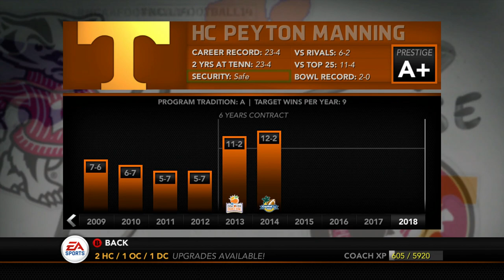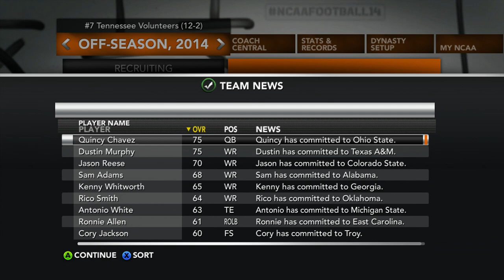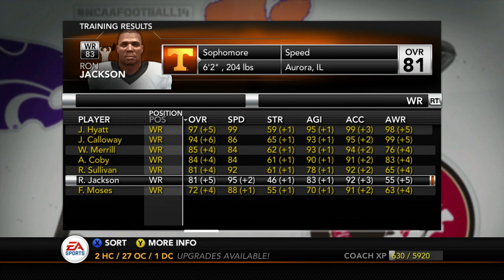OUR 99 SPEED RECEIVER CAME BACK FOR HIS SENIOR SEASON! | TENNESSEE VOLUNTEERS DYNASTY EPISODE 29!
The offseason before the Volunteers make their push in 2023!